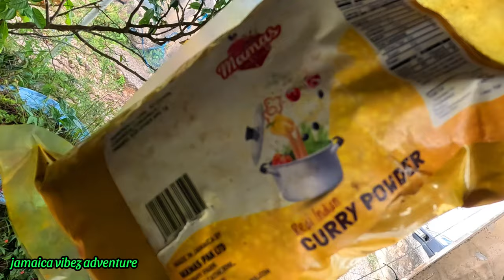THE BEST COCONUT DUMPLINGS WITH BROWN STEW CURRY PORK CHOPS & YAM SO DELICIOUS!!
Please help us to grow and travel by donating to our PayPal @

follow us on tictok @jamaicavibezadventure38